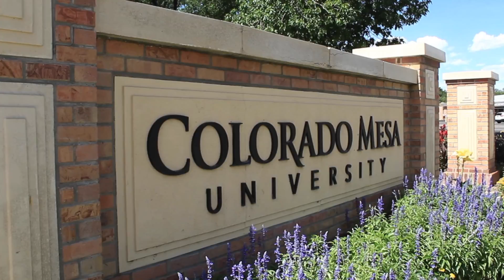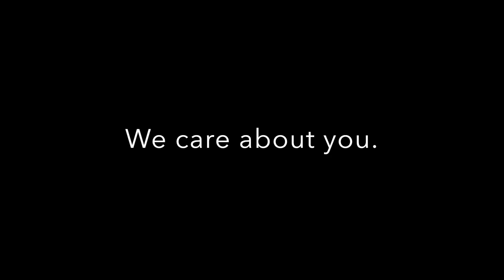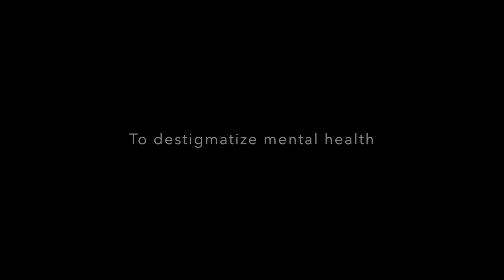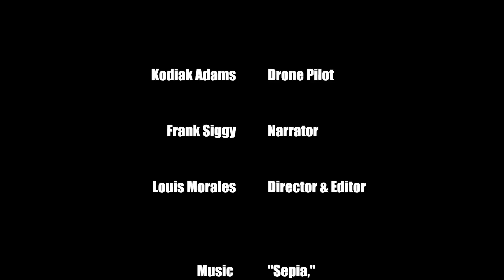I ASK Because...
Colorado Mesa University Maverick's join together to decrease the stigma around mental illness, increase help seeking and giving behaviors, and create a consistent and positive message around suicide prevention and awareness.  CMU Mav's ask...they Approach, Speak up, and Know their resources to help keep themselves and their fellow Mav's safe.